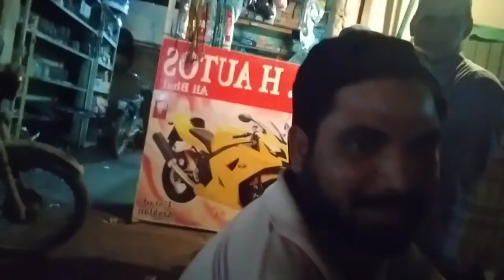Vlog 10__Bike Ki Service🏍 Aaj Bike Ne Bohat Tang Kiya😡😡 [ RIZWAN VLOGS ]😎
Bike ki Service Karai... Ajj Bike Ne Boht Tang Kiya